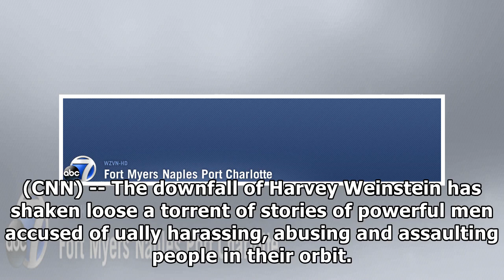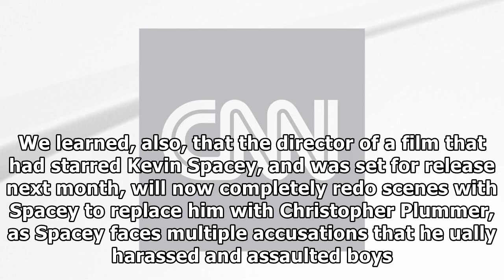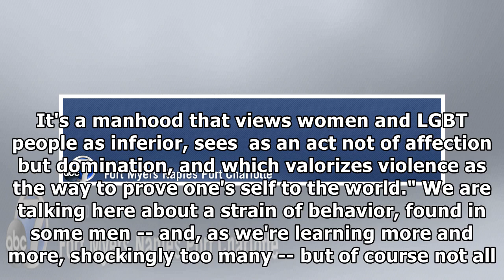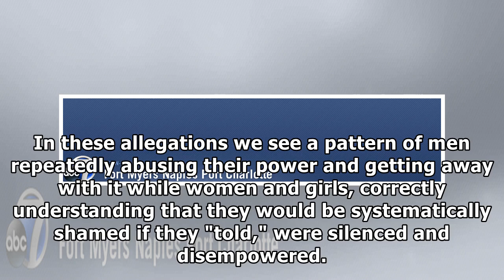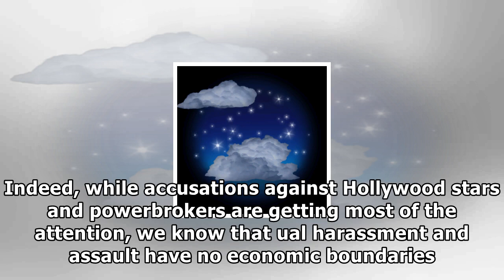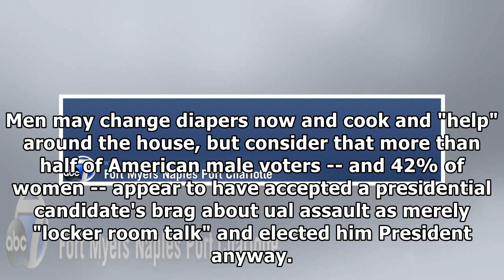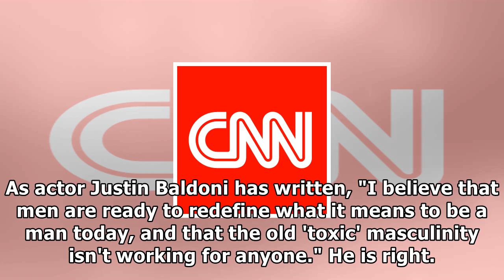[Hollywood Times]We need 'extreme vetting' for toxic masculinity